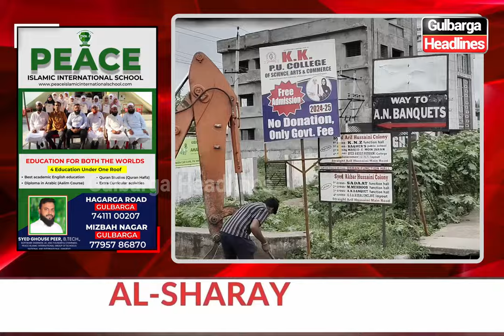Work on Service Road Begins on Gulbarga Ring Road; City Corporation Starts Removing Encroachments.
Work on Service Road Begins on Gulbarga Ring Road; City Corporation Starts Removing Encroachments from Kharge Petrol Pump to Humnabad Circle